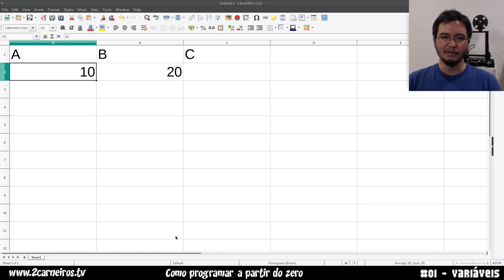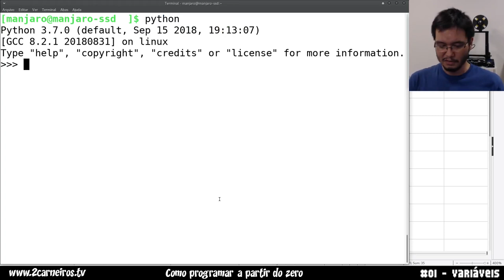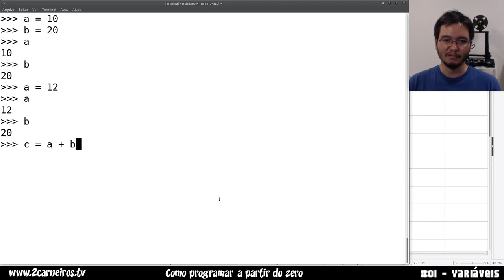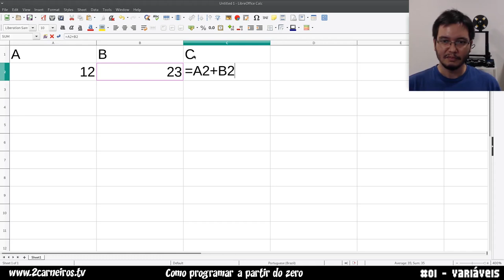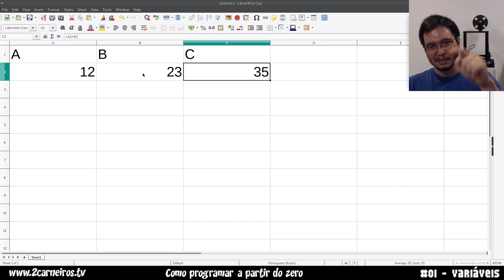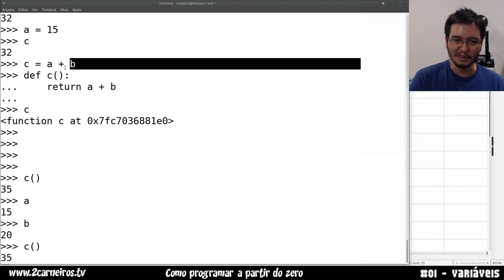Como programar a partir do zero - #01 - Variáveis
Esta série é para quem nunca programou e quer aprender do zero, sem nenhum conhecimento prévio.
Neste episódio Otávio mostra como funcionam variáveis e dá uma prévia sobre funções ou métodos.